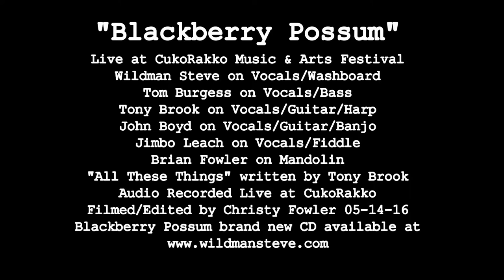Blackberry Possum "All These Things", Live at CukoRakko 05-14-16, Original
Wildman Steve on Vocals/Washboard, Tom Burgess on Vocals/Bass, Tony Brook on Vocals/Guitar/Harp, John Boyd on Vocals/Guitar/Banjo, Jimbo Leach on Vocals/Fiddle, Brian Fowler on Mandolin, Filmed/Edited by Christy Fowler, Audio Recorded live at CukoRakko 05-14-16, "All These Things" written by Tony Brook, Blackberry Possum brand new CD available